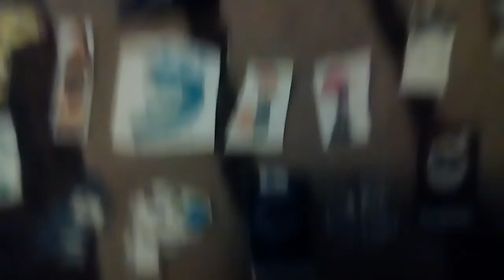The Clinton And Canton Movie Part 937 (2019)